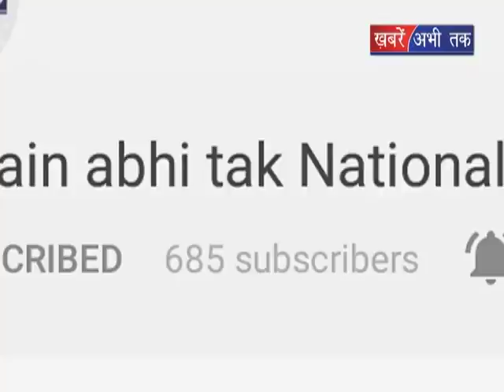रिजिजू का राहुल गाँधी को जवाब || Khabrain Abhi Tak Live